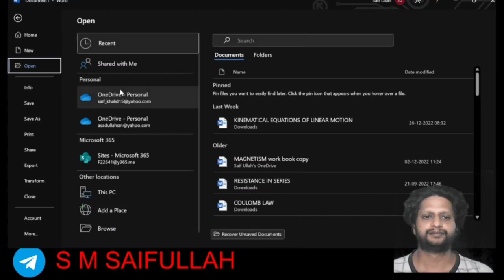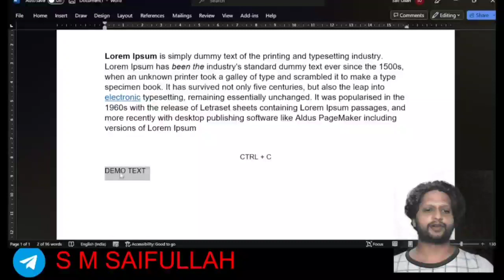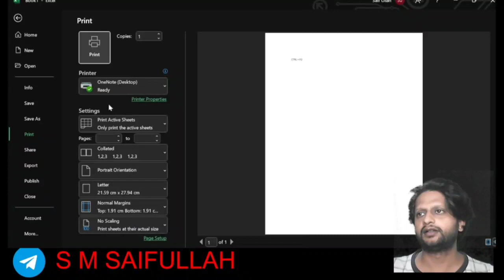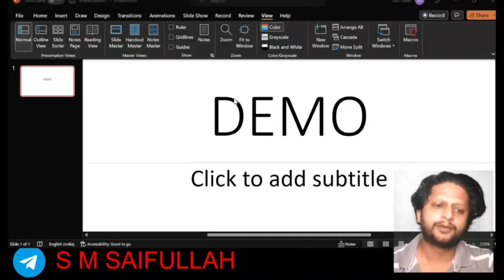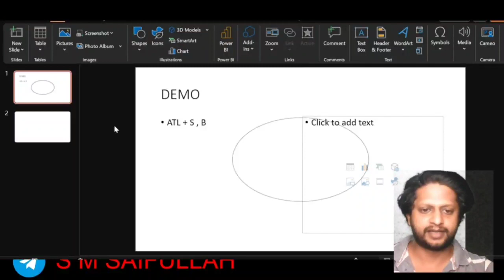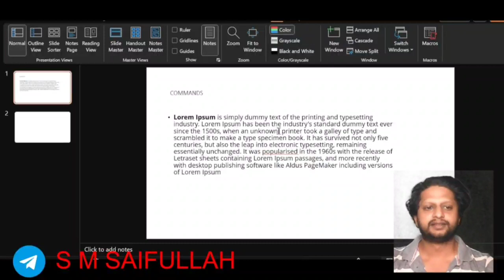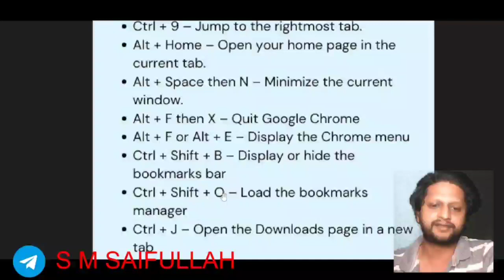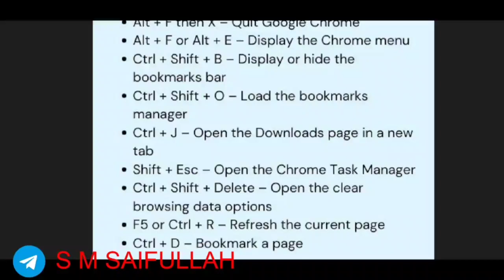WORD, EXCEL, PPT, WINDOWS, CHROME SHORT CUT | MUST WATCH | HINDI